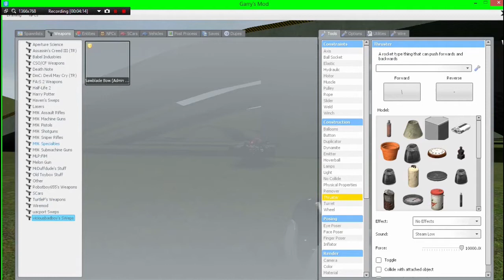Gaming Comedy- Driving School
Enjoy! :D
Next Episode: How to make a Michael Bay movie in Gmod